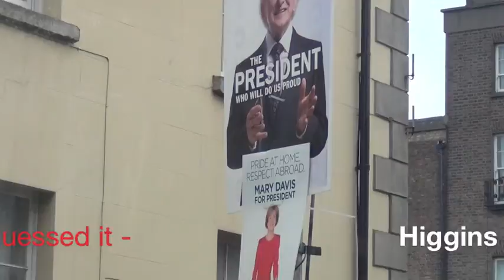Ireland Tour Group David Rohlander